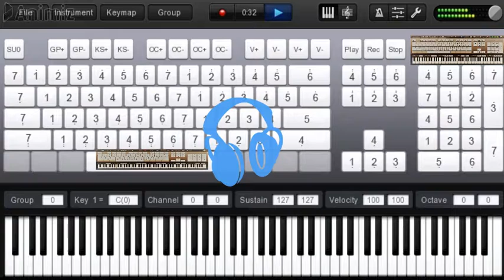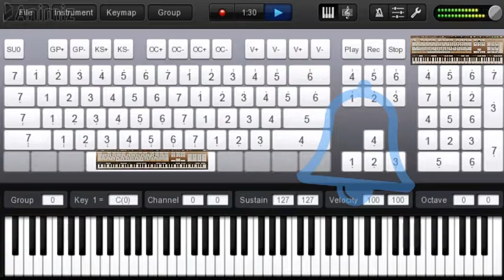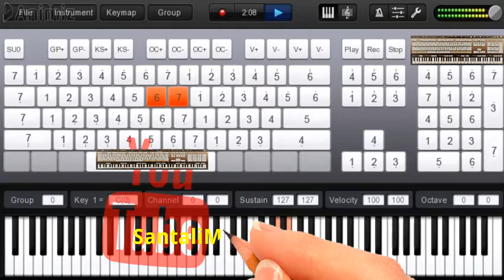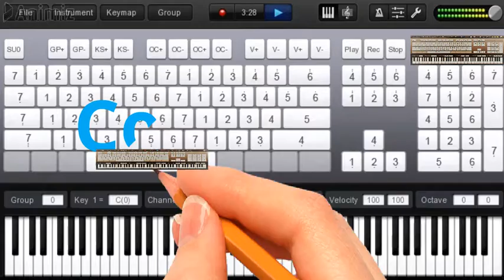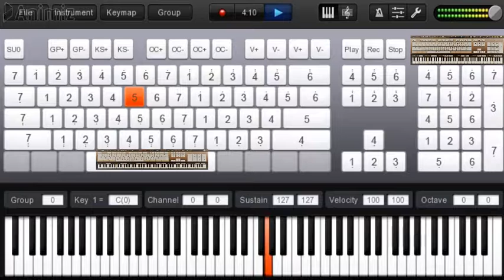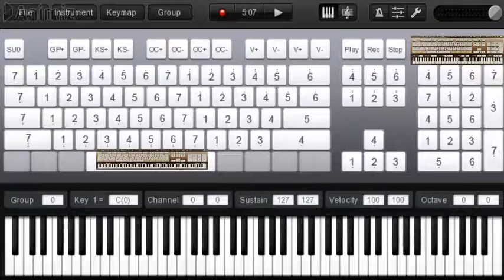Santali free music ll THAKRA SOREN ll keyboard 05